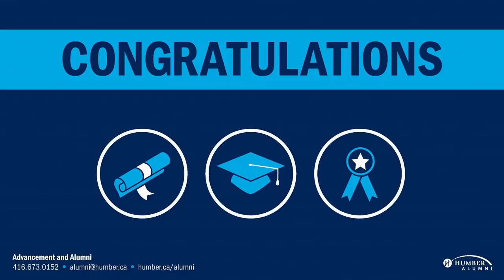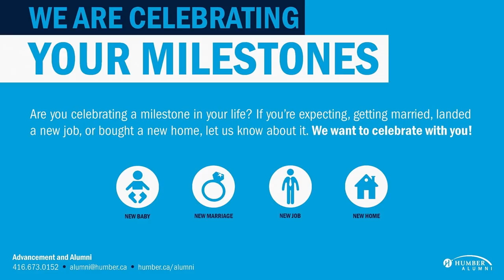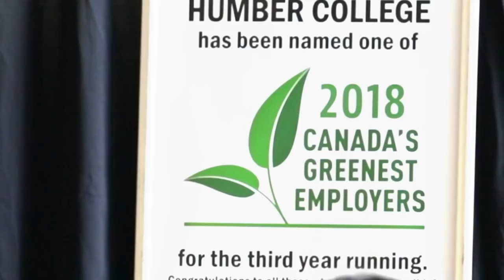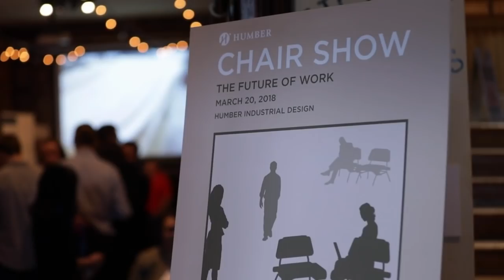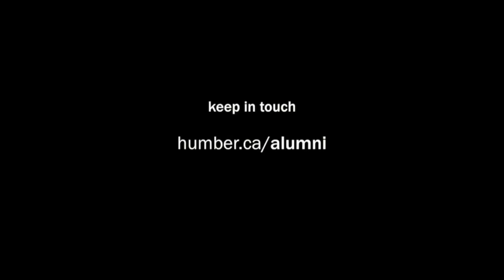Humber Spring 2019 Convocation - SSCS and SCAPA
Humber College Spring 2019 Convocation - School of Social & Community Services and School of Creative & Performing Arts
HumberConvo - Jun 18, 2019 - 7:00pm

School of Social & Community Services

Certificate of Achievement
Advanced Crisis Intervention and Counselling
Border and Immigration Services
Developmental Services Worker Apprenticeship
Municipal Bylaw
Private Investigation
Psycho-Social Rehabilitation in Mental Health

College Certificate
Pre-Service Firefighter Education and Training

College Diploma
Developmental Services Worker
Social Service Worker

College Advanced Diploma
Child and Youth Care
Child and Youth Worker

Baccalaureate Degree
Bachelor of Child and Youth Care

College Graduate Certificate
Addictions and Mental Health
Behavioural Science
Gerontology Multidiscipline

School of Creative & Performing Arts

College Certificate
Jazz Performance - Introduction to Commercial Jazz

College Diploma
Acting for Film and Television
Comedy Writing and Performance
Theatre Arts - Technical Production

College Advanced Diploma
Theatre Arts - Performance

Baccalaureate Degree
Bachelor of Music

College Graduate Certificate
Arts Administration Cultural Management
Creative Book Publishing
Creative Writing
Creative Writing Comic Scriptwriting
Music Business
Music Composition
Television Writing and Producing